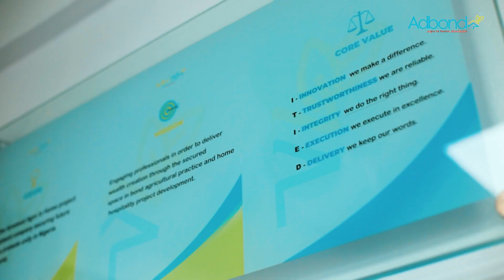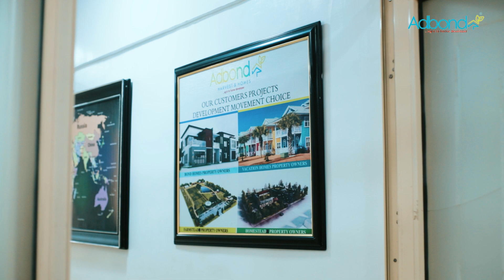How It All Started: Discover the Inspiring Vision Behind Adbond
Discover the inspiring story of Adbond in this journey through "How It All Started: Discover the Inspiring Vision Behind Adbond." Adbond's concept first sparked during at an university, people-centered approach to real estate. Built on a mission to transform how we connect with our spaces, Adbond’s vision was simple: real estate that connects and uplifts communities. From initial ideas to a growing reality, learn how Adbond has shaped an innovative path, offering real estate with a heart and a mission to build meaningful connections in the places we live, work, and gather. Watch to the end to see how this vision continues to evolve, and why it's opening doors to new possibilities in real estate.